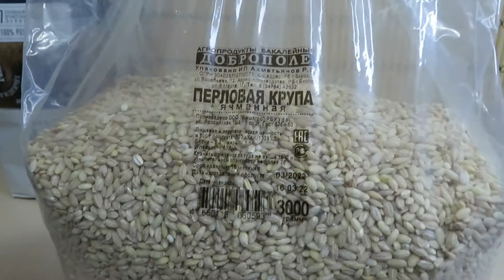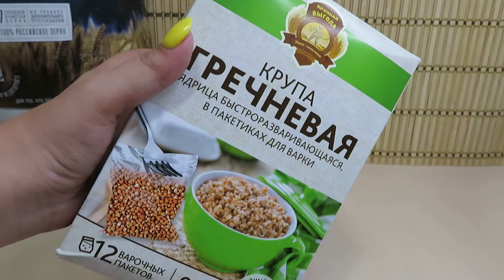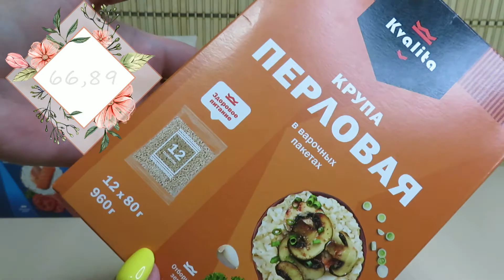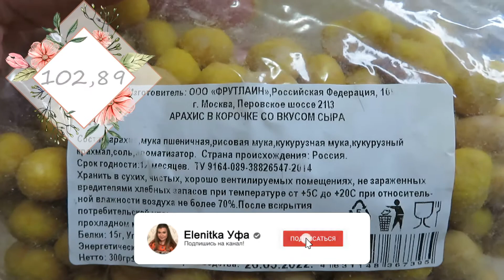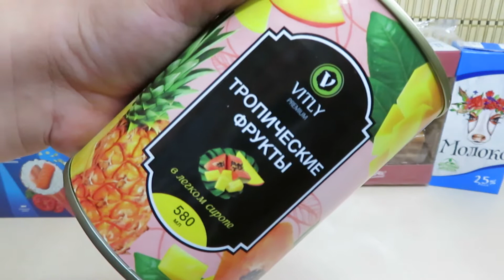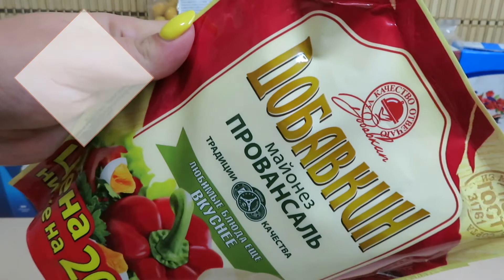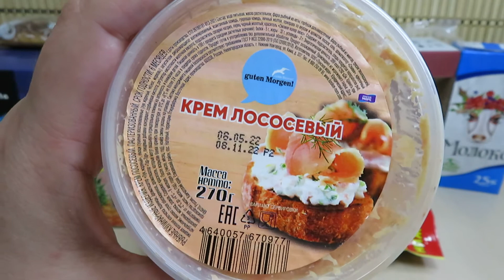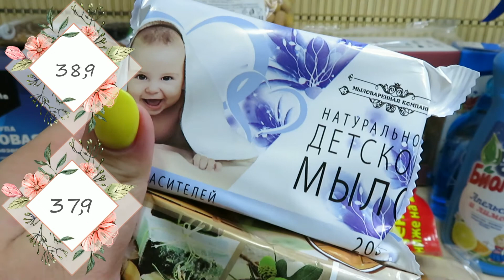ДОБРОЦЕН / Вкусныепокупки и не очень / Будь осторожен с МОЛОКОм / ЧЕК на 1999 рублей / Elenitka Уфа